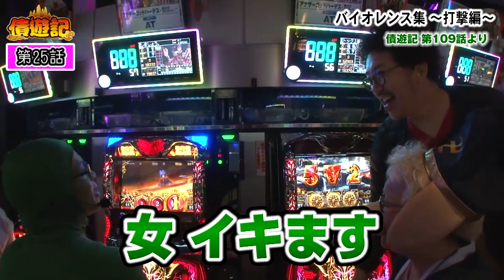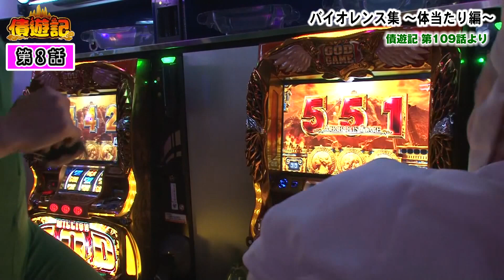【債遊記 切り抜き】抱腹絶倒のバイオレンス集‼[ジャンバリ.TV NEXT][パチンコ][パチスロ][スロット]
JANBARI.TVで大人気の「債遊記」はこちらから全話お楽しみ頂けます！

今回は債遊記　バイオレンス集をお届けします！